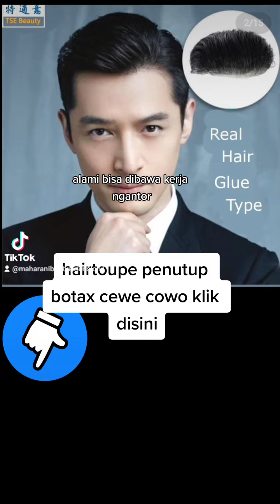cowokganteng coworking wigbotak kalimantan surabaya jawatimur indonesianfood dedycorbuzier